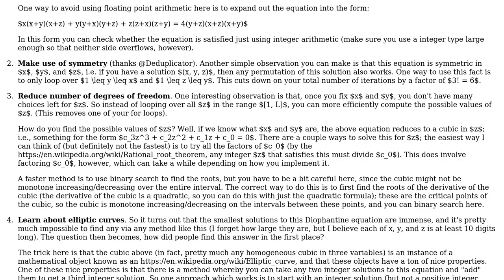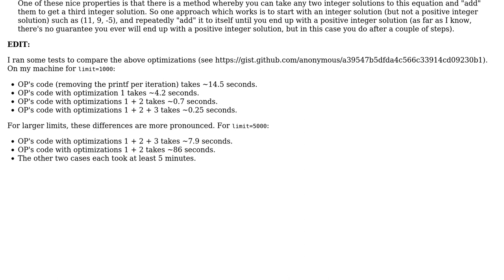Searching for three positive integers as a solution to an equation (2 Solutions!!)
Searching for three positive integers as a solution to an equation

With thanks & praise to God, and with thanks to the many people who have made this project possible! | Content (except music & images) licensed under CC BY-SA | Music | Images & others | With thanks to user jschnei user JS1 user Dando18 user 200_success and the Stack Exchange Network Trademarks are property of their respective owners. You are responsible for your own actions.